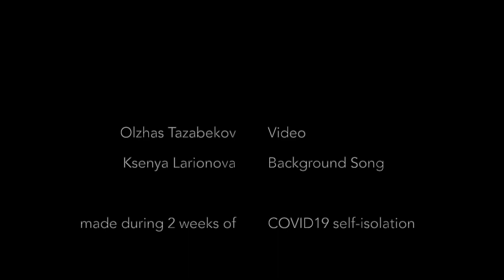Bashkortostan, South Ural Nature Reserve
The COVID-19 pandemic has many of us stuck at home. The times are hard and there's a lot of stress piling up, especially when there's no end date to any of this. So, when the going gets tough and you feel like you can't spend another day at home, just remember there's lots of amazing places, people and things out there and they all will be waiting for you.

South Ural Natural Reserve in Bashkortostan Republic (Russian Federation) is one those special places. This is the land where Europe meets Asia, West meets East, and where vast Siberia begins and extends all the way to the Pacific Ocean.